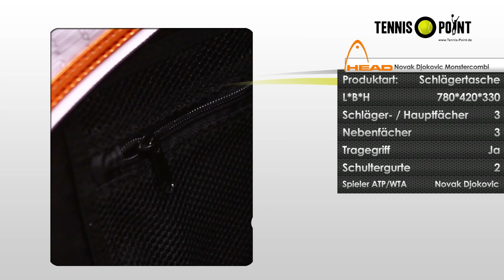Tennis-Point.de - HEAD Novak Djokovic Monstercombi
Die größte Racketbag der Djokovic-Serie mit Unterschrift des Tennisstars!  Die neue Taschenserie von HEAD überzeugt durch einen höheren Tragekomfort sowie eine bessere Stabilität. Eigenschaften: Die Tasche besteht aus 90% Polyester und 10% thermoplastischem Polyurethan und ist damit widerstandsfähig und abwaschbar. Vorgeformte Seitenverstärkungen sorgen für maximale Stabilität. Die in 3 größere Fächer geteilte Tasche bietet Platz für 10-12 Rackets. Ein Taschenfach ist mit CCT+ ausgekleidet, sodass die Rackets vor extremen Temperaturen geschützt werden. Neben den Hauptfächern hat die Tasche eine integrierte Accessoiretasche aus Netzmaterial, sowie zwei Seitenfächer außen und eine EVA- Zubehörtasche. Ein separater Schuhsack ist ebenfalls im Lieferumfang enthalten. Das abnehmbare, gepolsterte Rucksacktragesystem ist verstellbar und wendbar und erlaubt zudem eine individuelle Anpassung sowie einen optimalen Tragekomfort.  Technologien: Die Thermofolie CCT+ schützt die Schläger vor extremen Temperaturen.